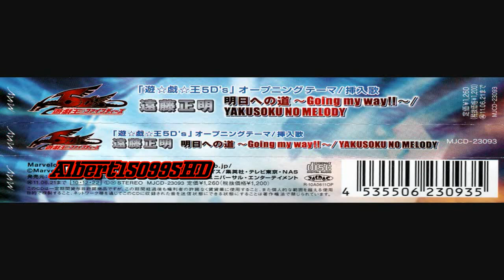Masaaki Endoh - Yakusoku No Melody (Karaoke) 720p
Masaaki Endoh - Yakusoku No Melody (Instrumental).
Anime: Yu-Gi-Oh! 5D's Episodio 154
Karaoke - Estilos - Lyrics - Sub Español
Albert150995HD